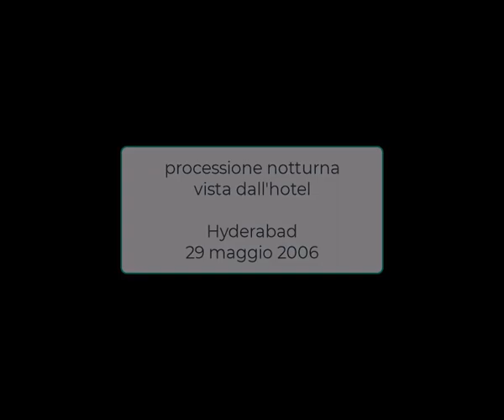hindu rite & procession. Hyderabad, Telangana. rito, processione 29 maggio 2006 vintage My India 485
2024 febbraio 21 -05:13